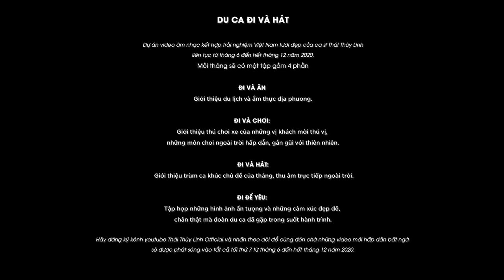Gặp gỡ Chiến sĩ nữ pháo binh anh hùng Ngư Thủy | Du ca: Đi và ăn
Đến với vùng đất anh hùng Ngư Thủy, đoàn du ca gặp gỡ o Gắng, nữ pháo binh anh hùng, và cùng o tìm hiểu về ẩm thực của nơi đây.

Từ biển Ngư Thủy, chúng tôi ghé qua chợ Tréo, học cách mặc cả cực kỳ độc đáo của o Gắng, rồi cùng o chuẩn bị những món ăn đậm chất Quảng Bình.